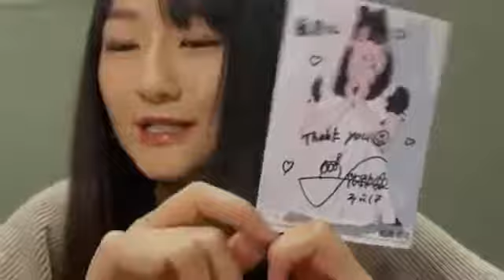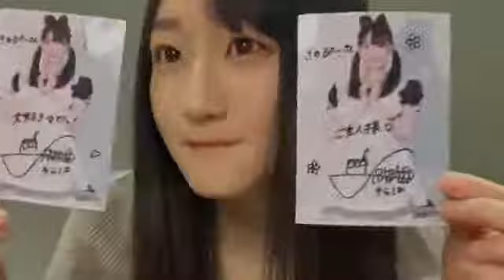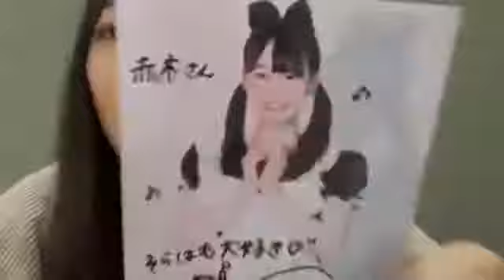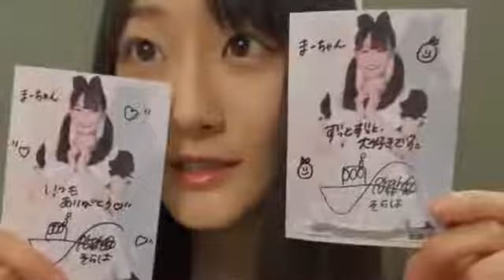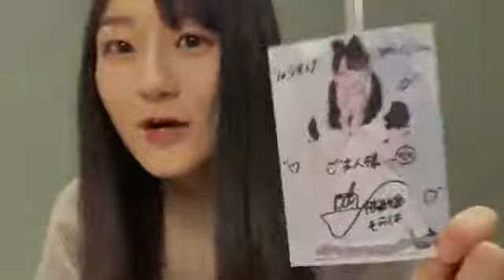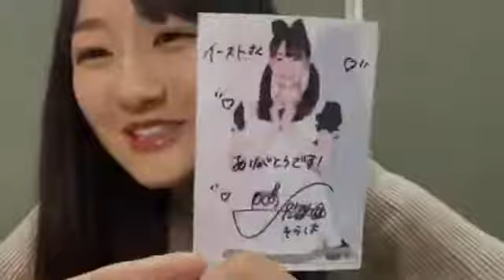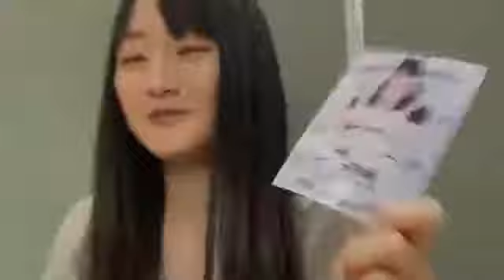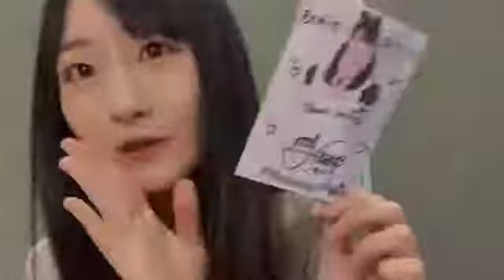信濃宙花(STU48ドラフト3期生)2021年4月4日SHOWROOM